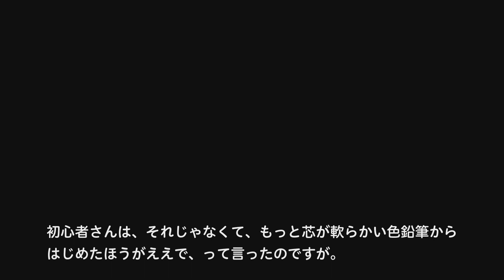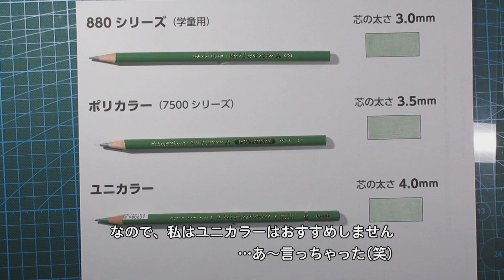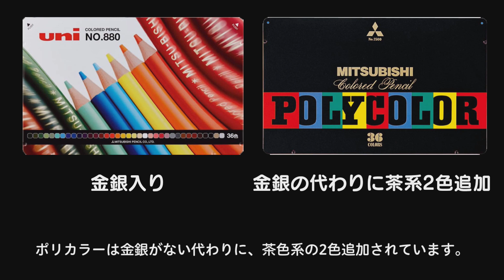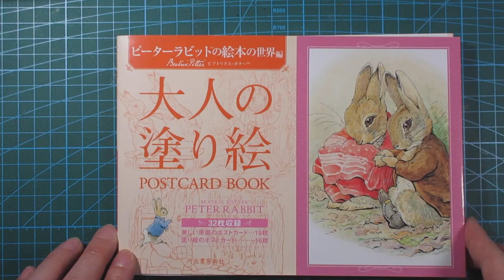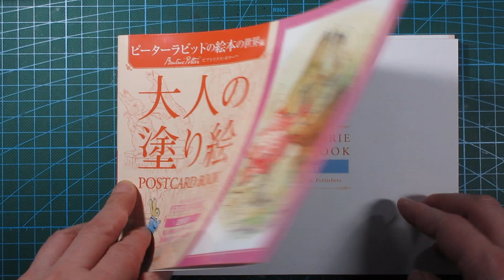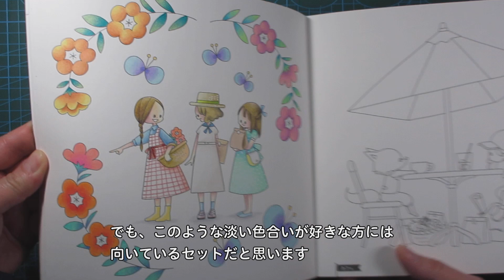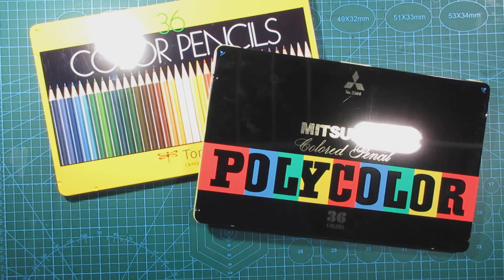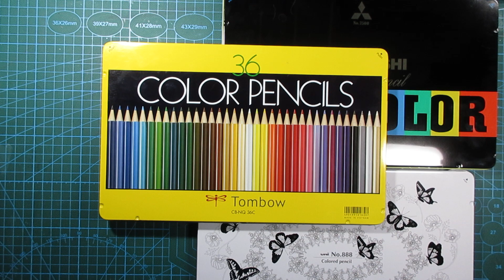【大人のぬりえ】トンボ色鉛筆と三菱色鉛筆 / 比較レビュー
【お断り】この商品レビューは、素人のぬりえ愛好家による率直な感想です。同じ画材を使っても、その人の描き方や技量で結果は様々ですので、あくまで参考程度にごらんください。人の言うことをうのみにしてはいけません。

●紹介した色鉛筆
トンボ鉛筆 色鉛筆 NQ 36色 CB-NQ36C
三菱鉛筆 色鉛筆 ポリカラー No.7500 36色 K750036C
三菱鉛筆 色鉛筆 880 36色 K88036CP
三菱鉛筆 色鉛筆 No.888 36色 K88836C